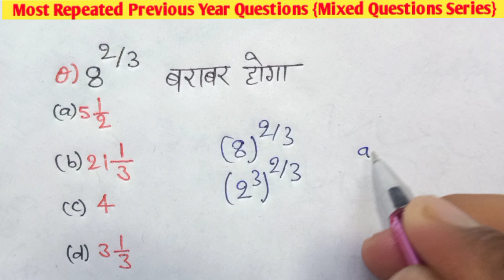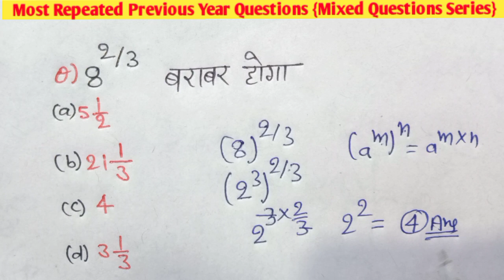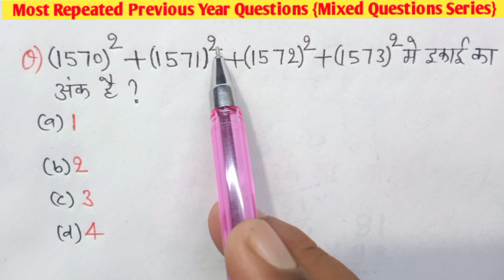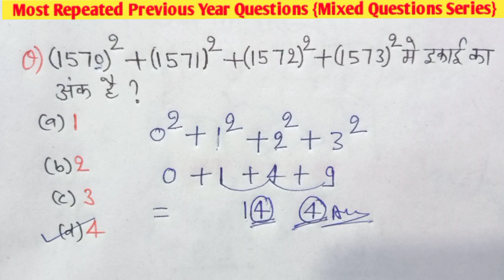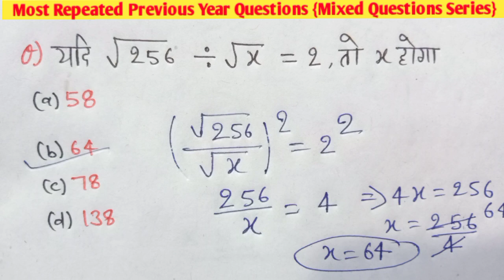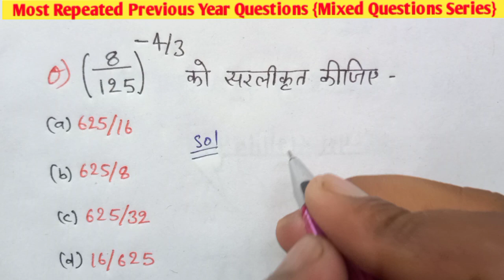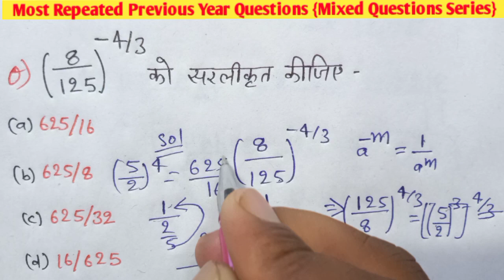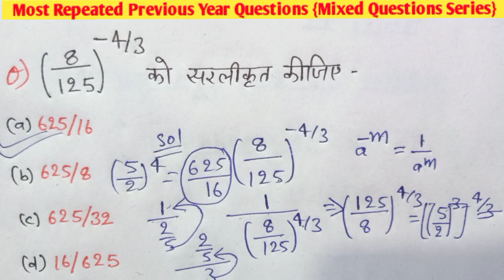महत्वपूर्ण प्रश्न | important question series | SSC GD, Group D, UPSI, | And All Government Jobs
in this video all previous year questions simplification question number system questions and other all
all Exams
              " team of kirtimaan future classes "

                             ||धन्यवाद||